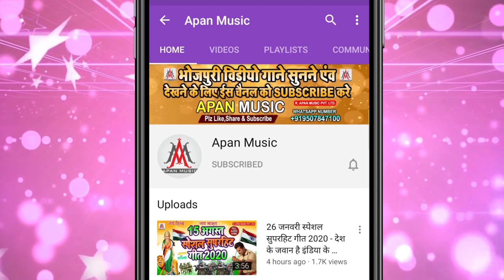आव ये भतार हमर आम दुनू चूस ली || Dev_Sunil || Aaw_Ye_Bhatar_Hamar_Aam_Dunu_Chus_Li | Mango Spacial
►Song : Aaw Ye Bhatar HamarAam Dunu Chus Li
►Singer : Dev Sunil
►Lyrics : Sonu Bedardi